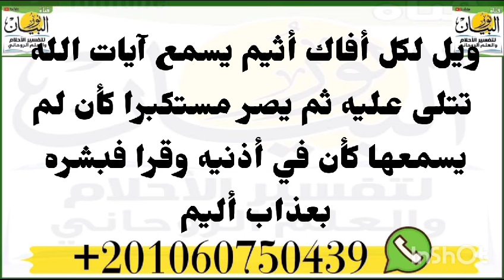ايات الاحراق لحرق العوارض والجن المتلبسه فى الجسد فى الحال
‏فيديو من نور البيان ايات الاحراق لحرق العوارض والجن المتلبسه فى الجسد فى الحال